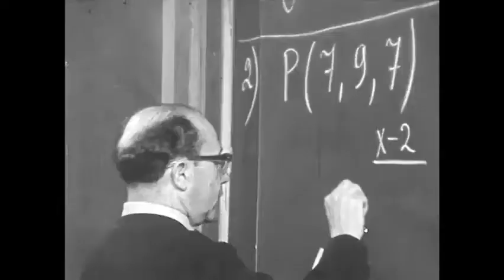Karin Stanek & C-C ''Jedziemy autostopem'' w Amerykańskim filmie POLAND:COMMUNISM'S NEW LOOK, 1965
W cz. 2 Amerykańskiego filmu POLAND : COMMUNISM'S NEW LOOK  - zobaczyć można z Czerwono-Czarnych / z III KFPP W OPOLU'65/ przez chwilę Karin Stanek, Wiesława Bernolaka i Macieja Kossowskiego /klaszczącego w refrenie piosenki - Karin Stanek/. W zaprezentowanej już przeze mnie we fragmencie  - w 1. cz. Amerykańskiego filmu w/wym. - Karin Stanek i Czerwono-Czarni - przedstawieni są podczas III KFPP w Opolu w piosence ''Gdzie jest yeti''. W filmie tym w 1. cz. filmu - prezentowany jest też przebój ''Żółte kalendarze'' P.Szczepanika. A w cz. 2 filmu POLAND : COMMUNISM'S NEW LOOK oprócz Karin Stanek, W.Bernolaka i M.Kossowskiego /po ok. 1:40 piosenki / można zauważyć w rozmowach - Skolimowskiego, Z.Cybulskiego, Stefana Kisielewskiego ... jest też prezentowana piosenka Czerwonych Gitar /z H.Zomerskim w skadzie/ podczas koncertu ''Pechowy chłopiec''  ... Zaprezentuję na Youtube 40 sekundowy fragment tego ICH występu - wkrótce.